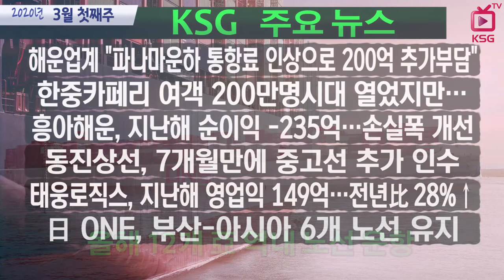해운업계 "파나마운하 통항료 인상으로 200억 추가부담" / KSG NEWS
한중카페리 여객 200만명시대 열었지만…
흥아해운, 지난해 순이익 -235억…손실폭 개선
동진상선, 7개월만에 중고선 추가 인수